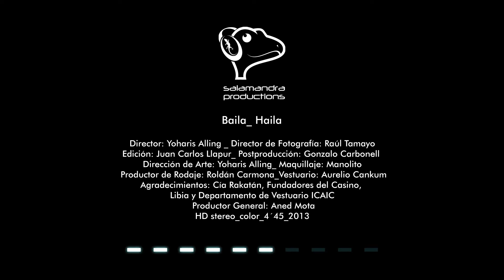Haila María Mompié - Baila. (Video Oficial)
¿Ya escuchaste NoExistenLimites? Un homenaje a Armando Manzanero, mi maestro y amigo

"BAILA" es un tema musical que forma parte de mi CD Haila Mala. Este video te invita a bailar al compas de la musisca, recreando el explendor de la década de los 50, que se caracterizó por una gran riqueza musical. Este es mi homenaje a la etapa de oro de la música cubana. Espero lo disfruten.

Recordarles q este video bajo la producción de SALAMANDRA PRODUCTIONS.

Si te gustó déjame un 👍🏾  y compártelo con tus amigos.